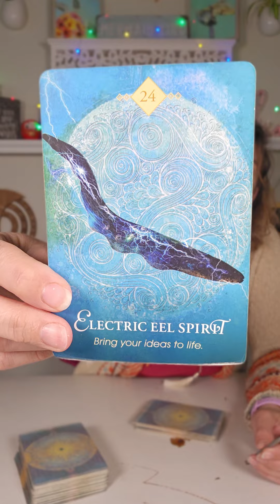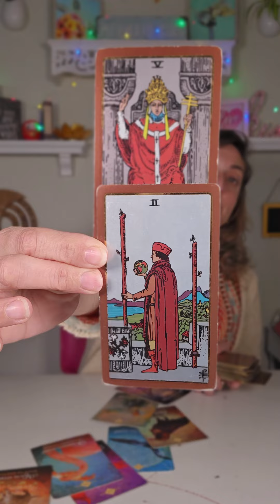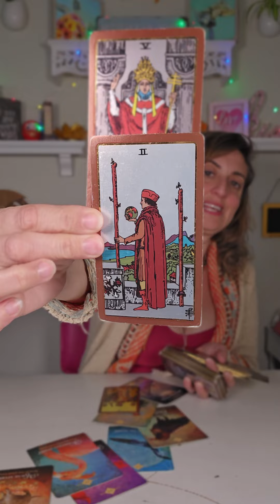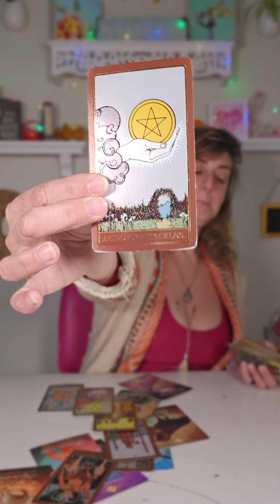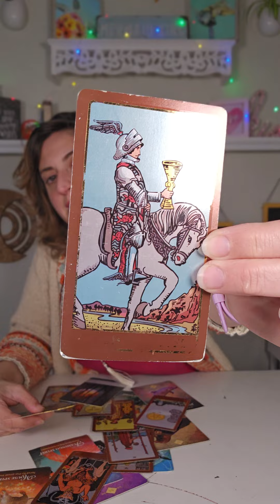♓️ PISCES Tarot ♓️ YOU'RE GOING TO BE REWARDED FOR NOT GIVING UP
Week Ahead Pisces Tarot Card Reading - Weekly tarot card reading from Born without Boundaries. What are your spirit guides telling you? EXTENDED

 Full Tarot card spread $200 - 45 min

FB: Born without Boundaries Tarot